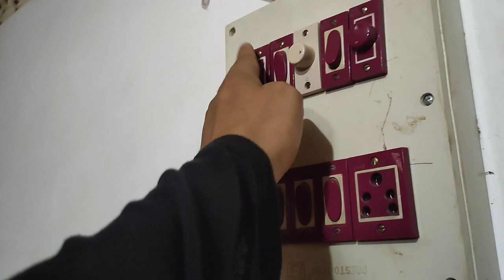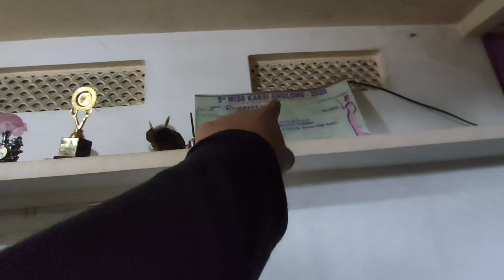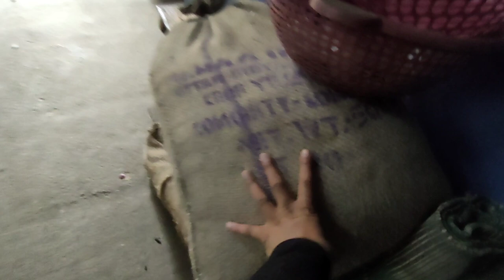MY HOME TOUR 🏡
MY HOME TOUR 🏡 || @Alice vlog   @George Teron Vlogs

Thank you everyone For Supporting me This Much Love You all ❣️

HOME tour
Youtuber home tour